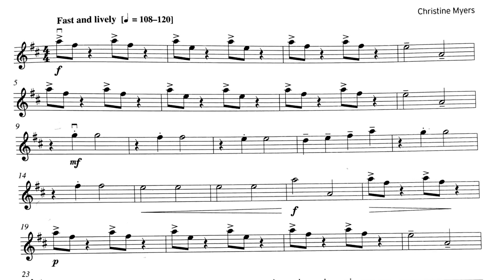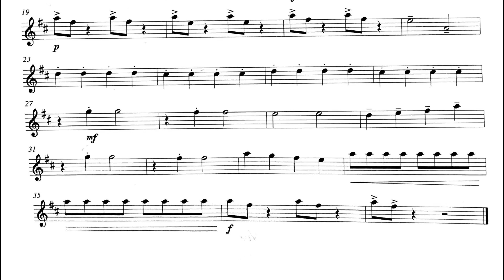Jumping Jive | Christine Myers | Trinity Violin | TCL Violin Grade 1 | 96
Jumping Jive | mm=96
Christine Myers
Trinity College London | Grade 1
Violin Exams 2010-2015